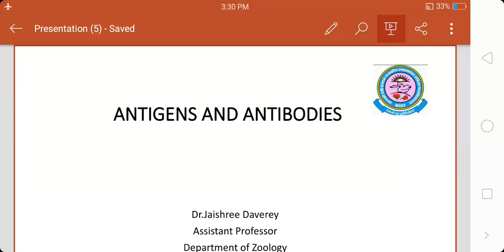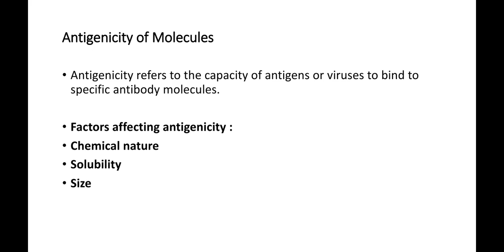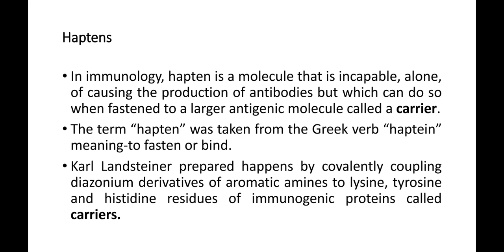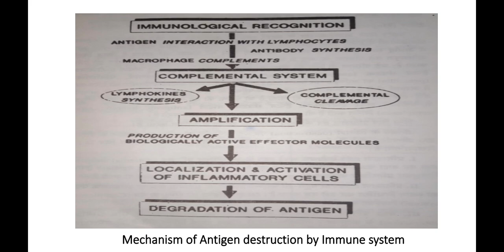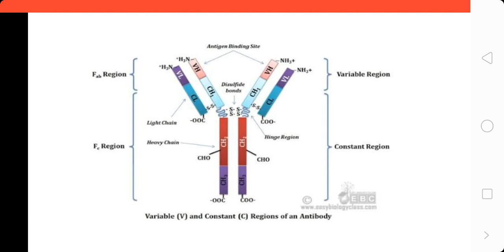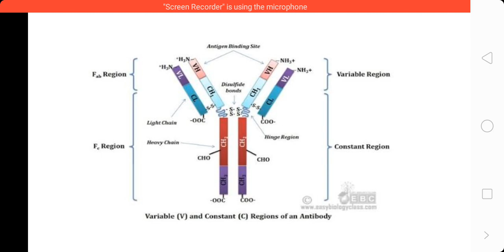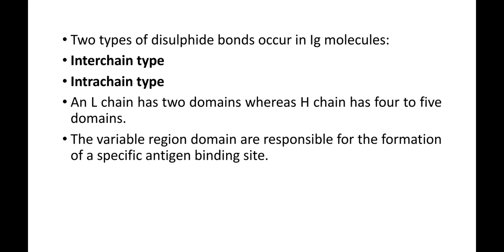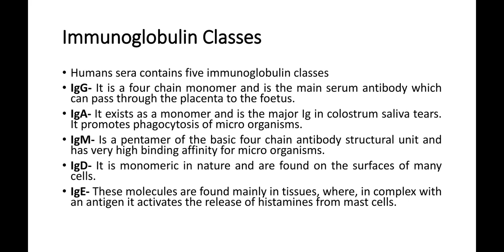Dr. Jaishree Daverey, B.Sc. Part III, Paper II, Unit IV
Antigens and Antibodies